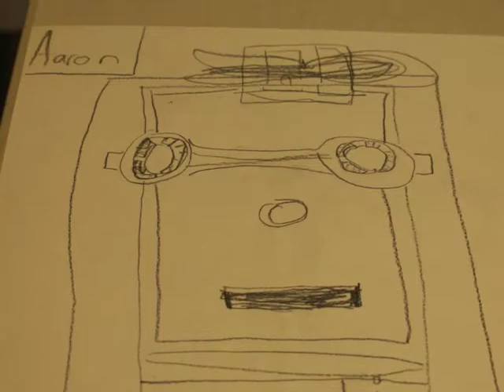Found Materials workshop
Art creating: something from nothing.